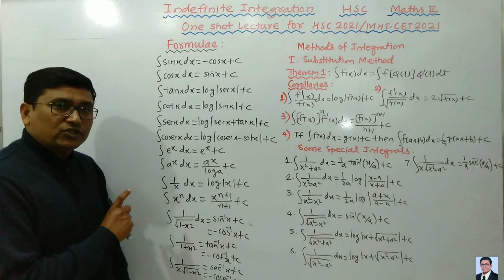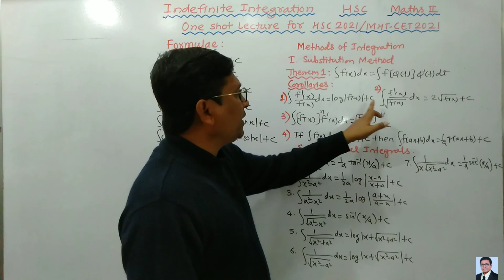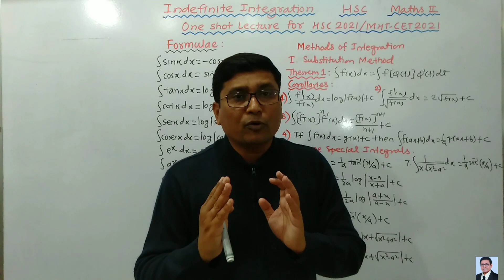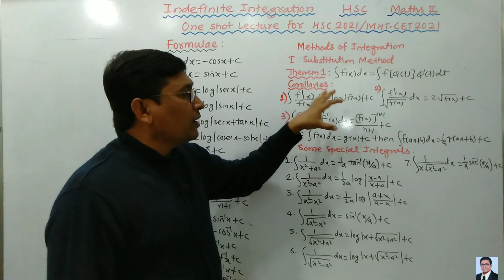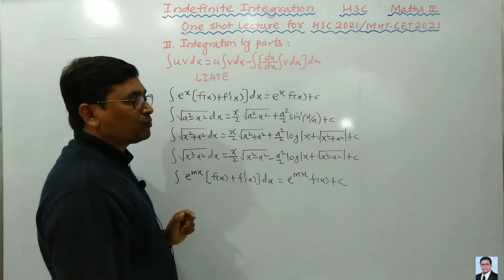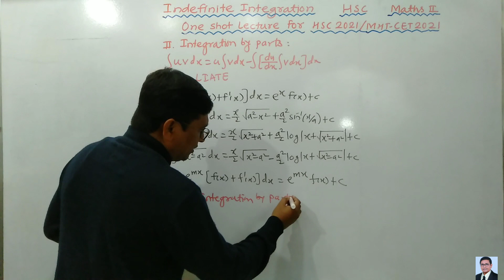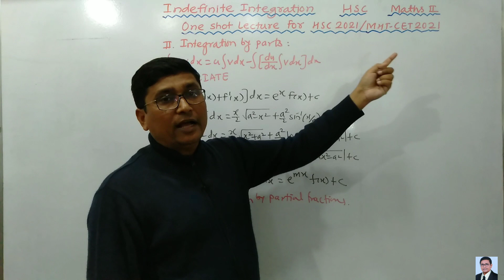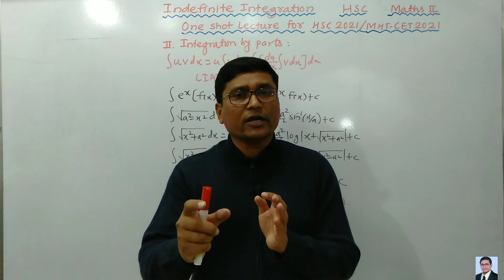oneshot INDEFINITE INTEGRATION | HSC BOARD EXAMS | NEW SYLLABUS 2021 | P N Sir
Easy Maths With P N Sir..

Class 12 Maharashtra Board
HSC New Syllabus 2020

One Shot Lecture Of Mathematics 2 Chapter
Indefinite Integration.

Very Useful For 2021 Board Exams And For MHT-CET 2021 And JEE 2021..

Free Mock Test Also Provided

 📌Watch One Shot Lecture Then Attempt Mock Test And Don't Forget To Join Our Telegram Group...

👉🏻 2021 Batch Maharashtra Board

                    Prof. P N Deshmukh
              M.sc ( MATHEMATICS ) B.Ed
                     20+ Years Experience